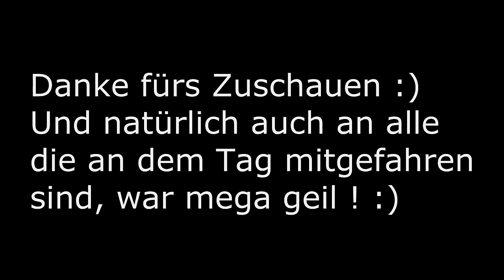Die Werther Kartbahn unsicher machen (Teil 2/2) | Yamahco